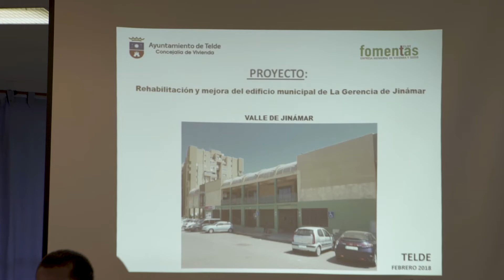NUEVA GERENCIA MUNICIPAL DE JINÁMAR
Remodelar y rehabilitar uno de los edificios más emblemáticos y con mayor actividad en el barrio de Jinámar como es la Gerencia Municipal forma parte de los objetivos principales que persigue el  Jinámar en nuestras manos. Una modernización y puesta a punto de sus instalaciones que pretende devolver al recinto su esencia administrativa pasada tal y como se ha presentado, el 26 de febrero, a los colectivos y asociaciones que actualmente hacen uso de la ella.

Las obras en manos del arquitecto Ibo Santana tendrán un periodo de ejecución de seis meses desde su fecha de inicio. Una importante inversión en el proyecto que hará posible que las infraestructuras obsoletas de sus más de 30 años de construcción den paso a un nuevo lugar de reunión seguro y de acuerdo a la normativa vigente, tal y como Abram Santana Concejal del Ayuntamiento de Telde comunicó a los asistentes reunidos en una de los salones del edificio en cuestión.